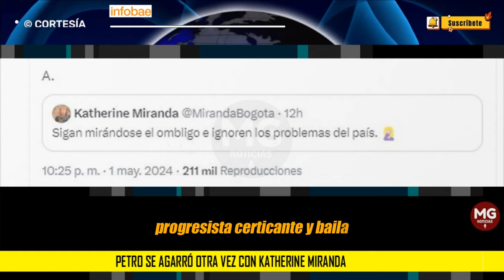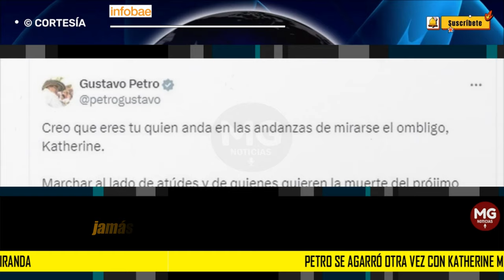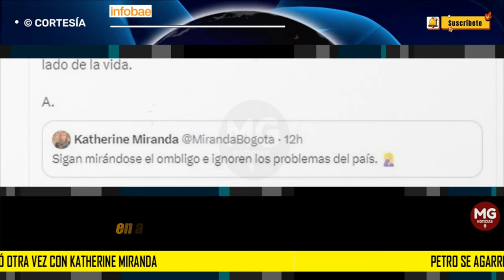PETRO SE AGARRÓ OTRA VEZ CON KATHERINE MIRANDA ⭕ La representante cuestionó al jefe de Estado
Petro se agarró otra vez con Katherine Miranda, quien fuera su jefe de debate: “Eres tú quien anda en las andanzas de mirarse el ombligo”
La representante de la Alianza Verde cuestionó al jefe de Estado por ignorar las marchas del 21 de abril durante su discurso del primero de mayo
INFOBAE